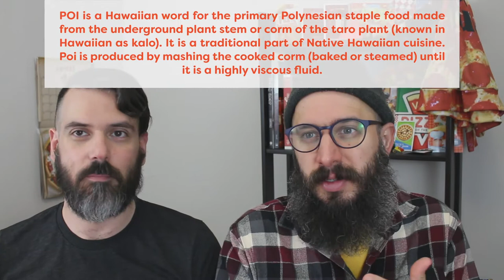Hawaiian Pizza - Ham and SPAM and Pineapple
Hawaiian Pizza, aka Ham and Pineapple Pizza. Some love it, some despise it. Which side are you on? Would you try SPAM on pizza? We did.

BECOME PART OF THE FAMILY!

SIGN UP FOR THE NEWSLETTER!

LET'S GET SOCIAL!

CREDITS!